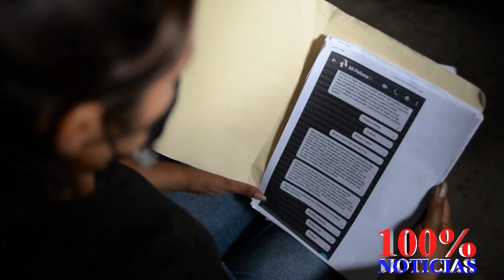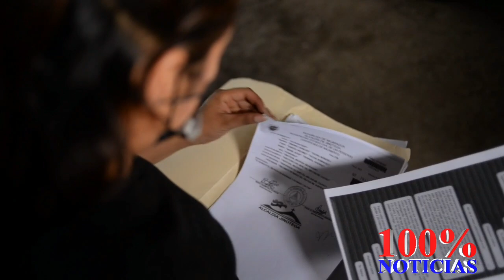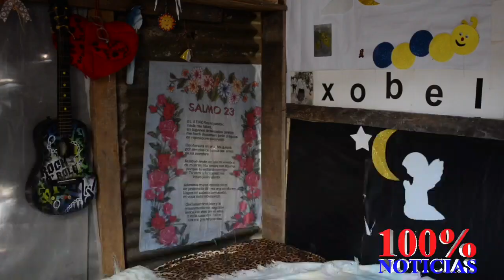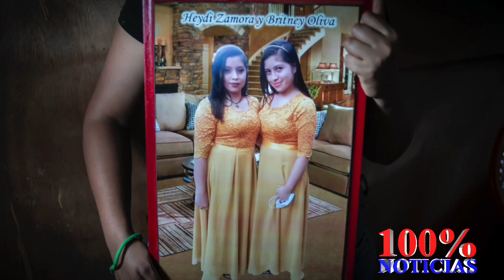La historia de Britney Olivas, su madre exige justicia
Britney Olivas, se negó a tener un aborto y en respuesta su novio la mató, el dolor de su madre está vivo y siente que justicia no llega.